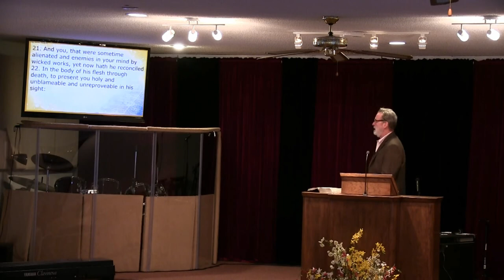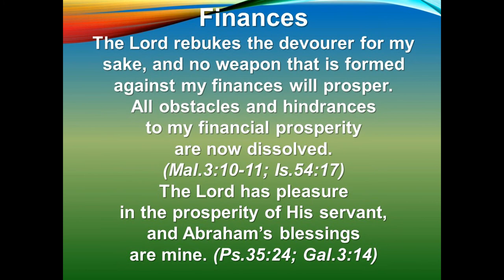Abundant Life Community Church (ALCC) Des Moines, Iowa Sunday Service. Speaker Pastor Nathan Hamlin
Abundant Life Community Church (ALCC) Des Moines, Iowa. Speaker Pastor Nathan Hamlin.